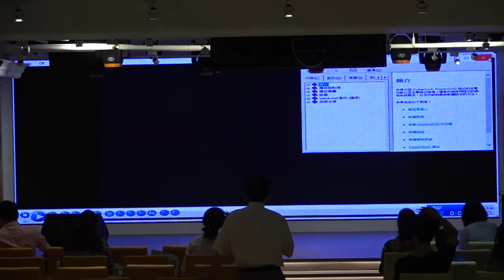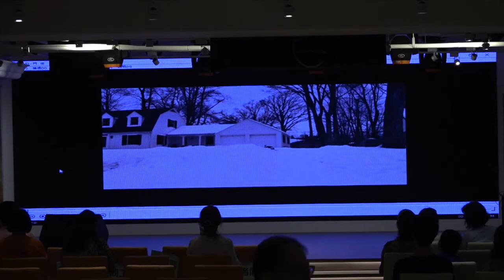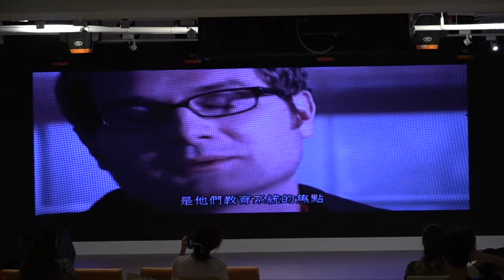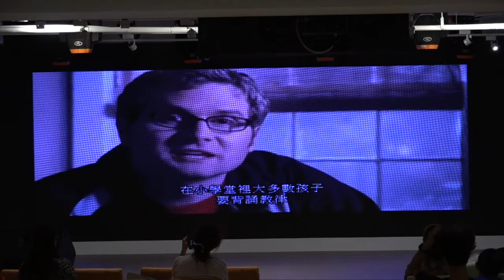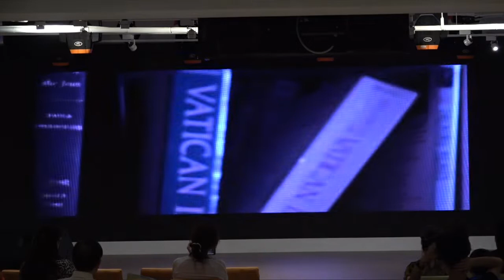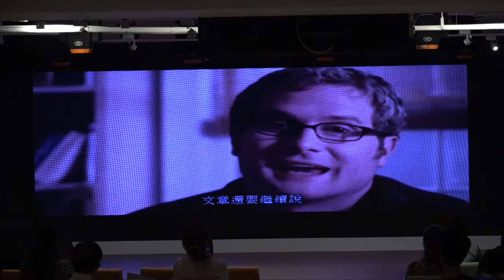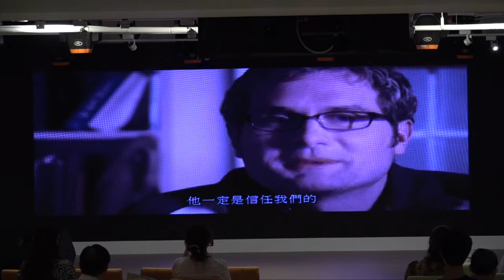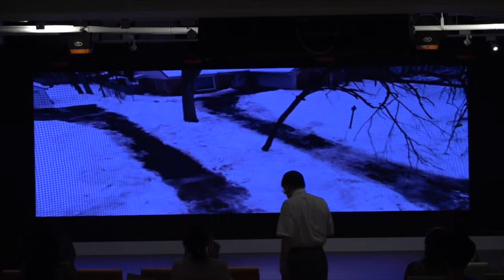恩寵靈糧堂/2018/7/22/大衛帳幕/ 劉緯茂牧師/ 作主門徒一